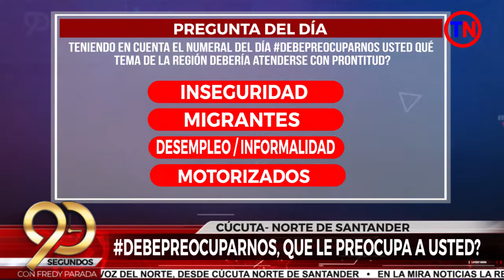Concejal Sepúlveda pide revisar tema educativo de Cúcuta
90Segundos Lunes 14 de Febrero

Con Fredy Fernando Parada Temas:

1. Concejal Sepúlveda pide revisar tema educativo de Cúcuta
2. Propuestas sobre seguridad de Juan Capacho
3. “Pablo Escobar le quedó en pañales” Petro a Char
4. Edgar Díaz en Twitter gana consulta de 90 segundos
5. DebePreocuparnos, Que le preocupa a usted?
6. Wilmer Carrillo de correría en cinco municipios